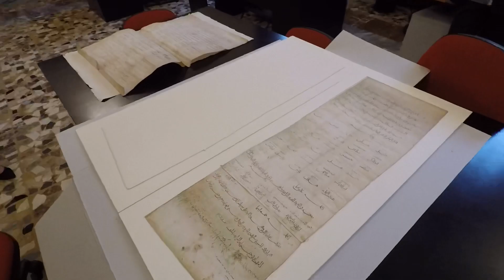Normandos. Documento de Rogelio II en la Biblioteca de la Región Siciliana en Palermo